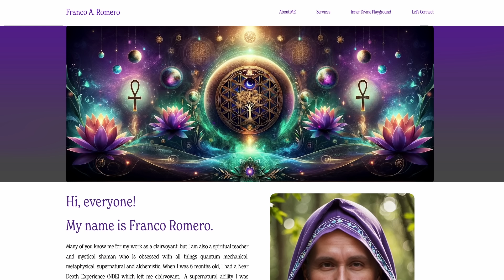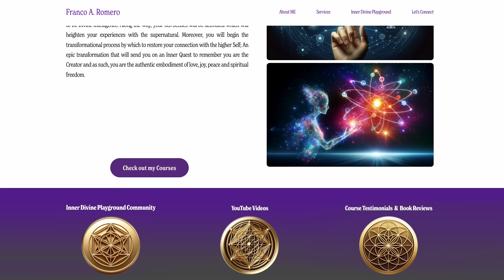NDE: NEXT 3-5 YEARS IMPOSSIBLE THINGS BECOME POSSIBLE, Franco Romero Part 2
NEXT 3-5 YEARS IMPOSSIBLE THINGS BECOME POSSIBLE .This is the remarkable, detailed Near Death Experience (NDE) of Franco Romero.  Franco said he was in ecstasy during his NDE and wanted to stay there forever.  Franco's NDE occurred when he was just 6 months old.  While his body lay dying in a hospital crib he was able to observe his mother leave the hospital and crawl into a nearby church to pray.  In addition to observing that, Franco also had an incredible experience in another realm where he felt pure ecstasy while he was united with countless beings who he knew and loved from encounters beyond our earthly world.  His near death experience resulted in Franco having clairvoyant abilities.  Franco is a Top 10 bestselling author, spiritual teacher, shamanic guide and speaker. His first book titled, “The Closet Spiritualist”, was inspired by his near death experience.  He is currently writing his second book titled, “The Modern Day Alchemist” which looks at our future from the perspective of God Consciousness. A science of the mind that is only now being revealed to humanity for the purpose of creating “Heaven on Earth” in the coming decade. That’s right – THIS decade!

New Episodes come out each Tuesday and Thursday. In each episode of “BEYOND with Heather Tesch” we talk with near death experiencers who share their story.  We examine some of life’s biggest questions like: What happens when we die?  What will we see, feel, and hear?  Who will be there?  What is the meaning of life?  What is our purpose?  Will we see loved ones and pets?  My amazing guests will not only give you a peek into the afterlife, they will likely inspire you to live a better life. Prior to starting “BEYOND with Heather Tesch” Heather spent more than thirty years working as an on-camera meteorologist and journalist, most notably with The Weather Channel.

USE THIS LINK TO BUY BOOKS MENTIONED ON MY PODCAST.
You can help support “BEYOND with Heather Tesch” by purchasing books here. This does not cost you anything or take any profit away from the author. Instead Amazon gives up a small percentage of their earnings to support my podcast.

HOW TO SUPPORT BEYOND WITH HEATHER TESCH
SHARE LINKS with your friends and family and please keep coming back for more.

DO YOU LIKE TO COLOR?  I created a coloring book several years ago called "HairDoodle by Heather Tesch". If you would like to buy a copy here is the

CHAPTERS
00:00 What’s Ahead
01:10 Intro
02:55 Society Feels Unsettled
04:50 Living in Simulation?
10:22 Hardships/Contrast/Appreciation
13:00 We are NOT our body
15:05 3D vs 4D & Awareness
17:00 NPC "Non-Player Character"
21:43 Mind-blowing Upgrades Coming
23:49 Impossible Becomes Possible SOON
29:37 We are at Event Horizon
32:20 Connecting with Franco
35:43 Heather Chats with Viewers

I TRY TO INCLUDE A VARIETY OF EXPERIENCES AND VIEWS SO YOU CAN REACH YOUR OWN CONCLUSIONS.   WE LOVE COMMENTS BUT PLEASE BE RESPECTFUL TO MY GUESTS AND OTHER VIEWERS.

THE VIEWS AND OPINIONS OF MY GUESTS DO NOT NECESSARILY REFLECT MY VIEWS OR THE VIEWS OF ANYONE ASSOCIATED WITH THIS PODCAST.